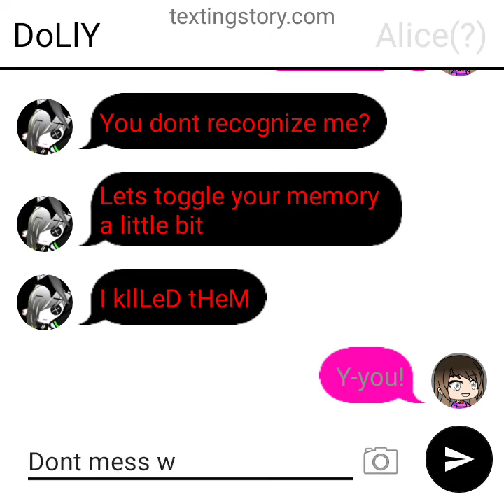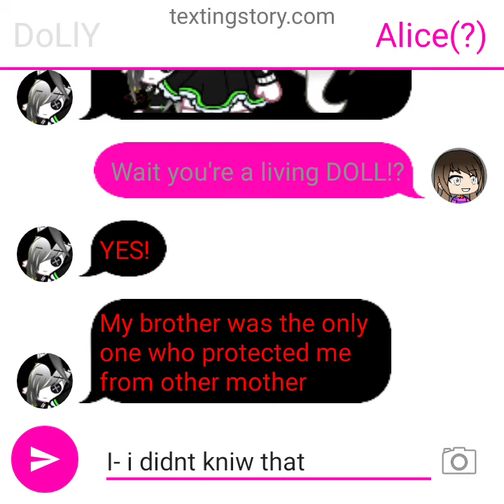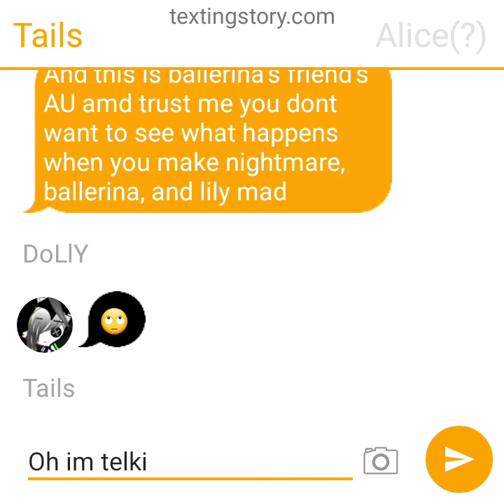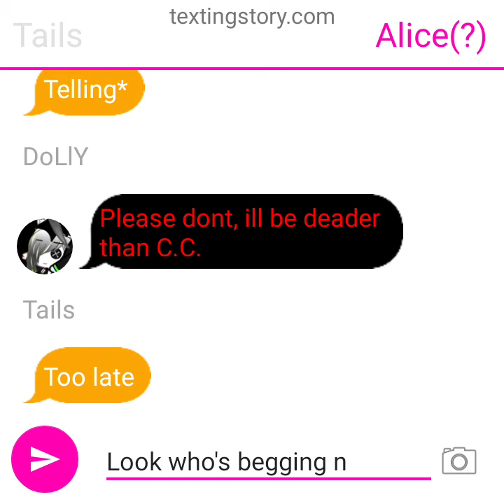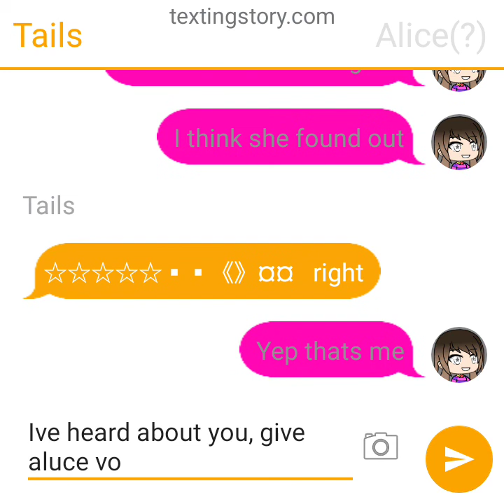a chat story that wasn't supposed to be dark but it became dark anyways